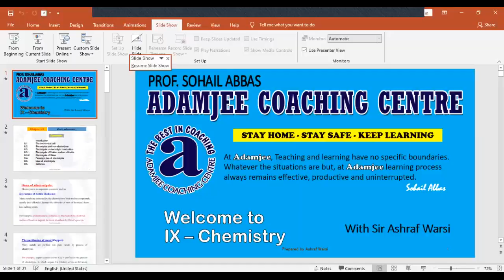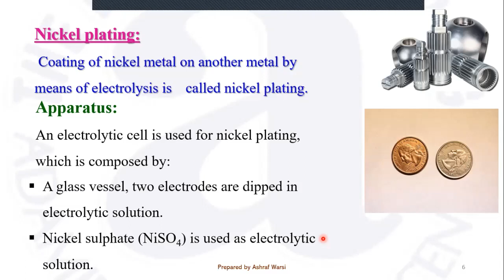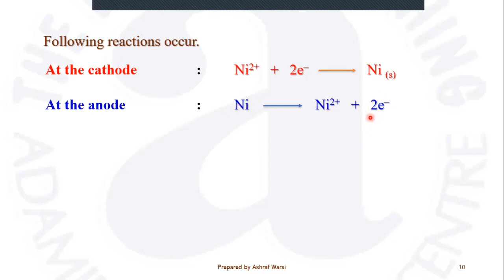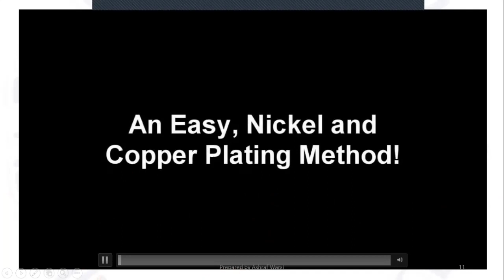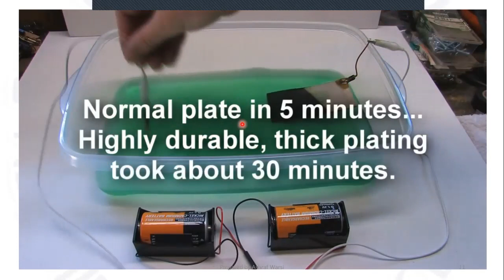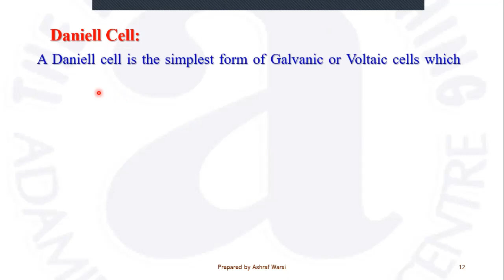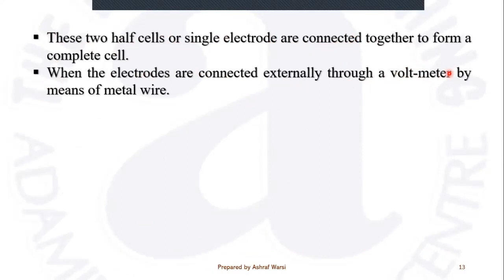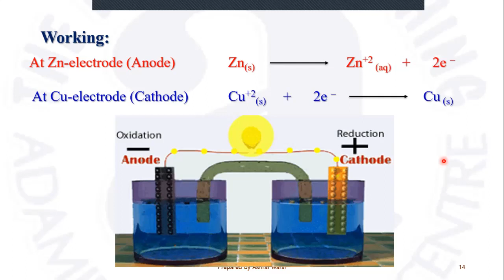IX-Chemistry Ch#8 Nickel plating (13-01-2021)